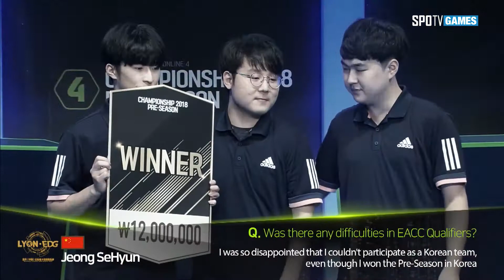[Group Stage] MINESKI FLASH vs LYON EDG set 1 [18.11.12] EACC WINTER 2018